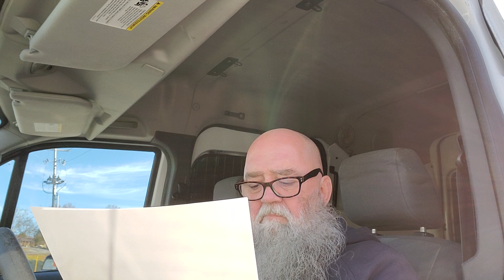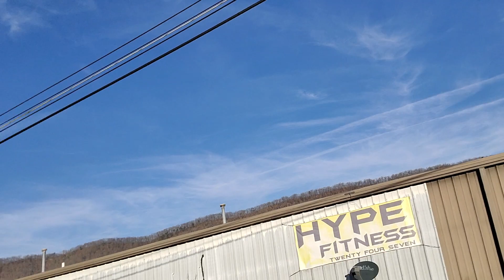By Grace through faith we are Saved. Coming Boldly